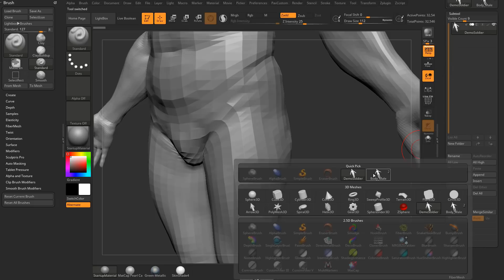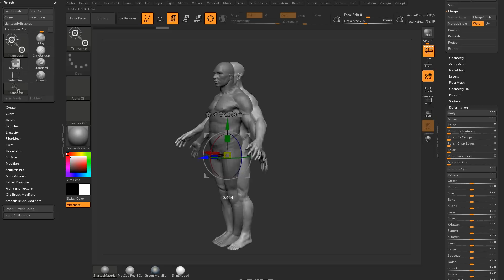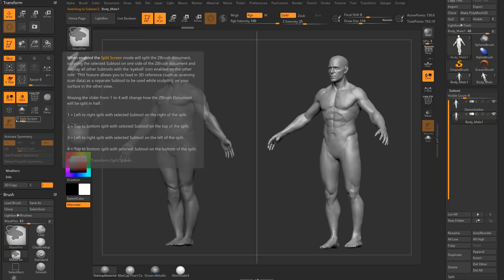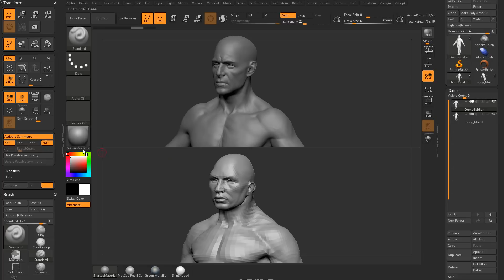046 ZBrush 2019.1 Split Screen Mode